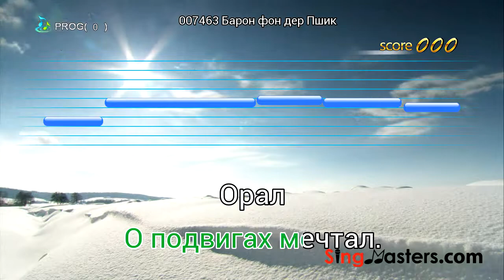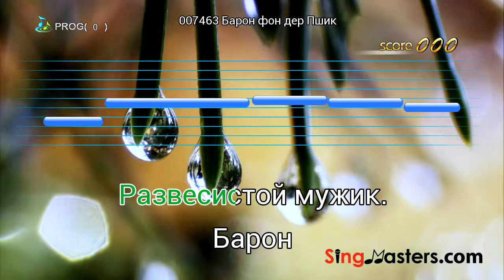Best Russian Karaoke Player Machine SingMasters Karaoke DEMO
Russian Edition-SM500 SingMasters Dual Wireless Microphones Karaoke Machine System,6979 Russian Karaoke songs

Amazon order